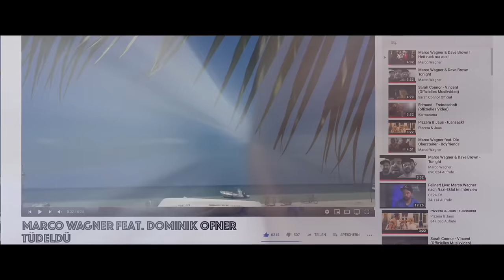Marco Wagner feat. Dominik Ofner ! Tüdeldü !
Hoffe es macht gute Laune :) !

Hier die Downloadlinks ! Würden uns über jedes download freuen ! Danke !